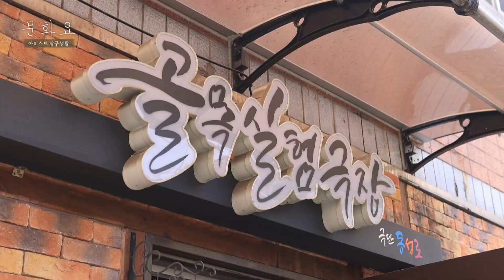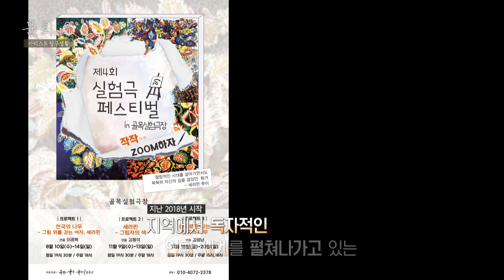[문화요] 153회_0715 아티스트 탐구생활: 극단 골목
20년이 넘는 시간 동안,
우리 지역 연극계의 작은 등불이 되어준 존재가 있다
기존의 장르에서 벗어나
조금은 실험적이고 도전적인
새로운 무대의 길을 열어가고 있는 이들
‘극단 골목’의 시간을 만나본다.